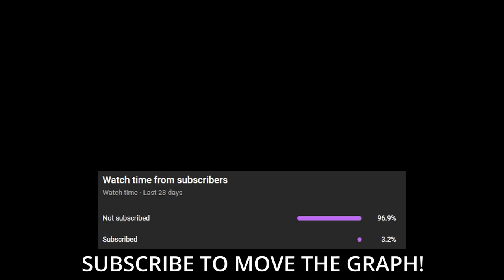How To Make Your Enemy RAGE QUIT! - ''Break''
Everyone Should Be Taking Advantage Of The BREAK Debuff In Dota 2! - Easily Kill Heroes Such As Bristleback, Spectre, Huskar, Phantom Assassin (PA), Abaddon and more!

Dota 2 Highlights that are submitted may be used in future clips!